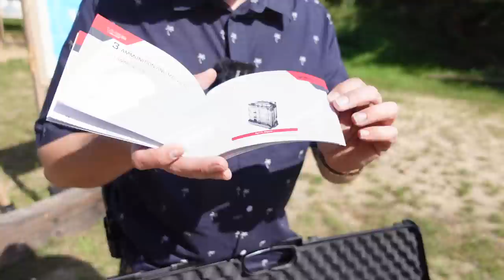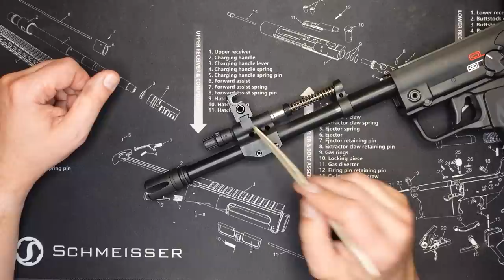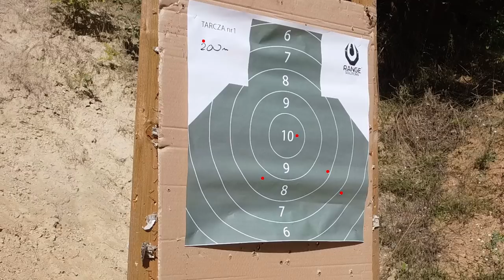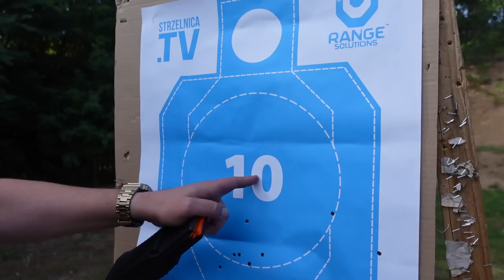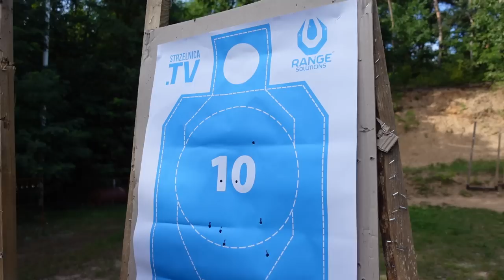HS Produkt "Helion" VHS Gen.2 - StrzelnicaTV #166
Dziękuję za Wsparcie :)
BUOS platforma B2B
INCORSA: link do szczegółów wprowadzenia zakazu ołowiu w amunicji
Strzelnica POLIGON Zapady
KALIBER:
STREFA CELU:
RANGE SOLUTIONS
Tarcze "Dycha Kwiatka"
15 % rabatu na Tarcze Range Solutions / Hasło strzelnica15
Sklep PUCHACZ:
Pozdrawiam Kwiatek :)